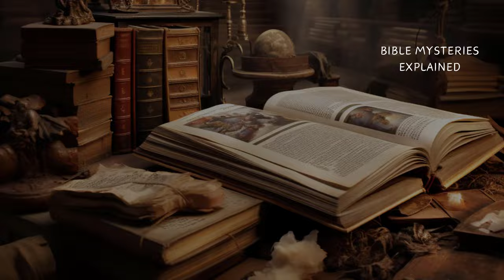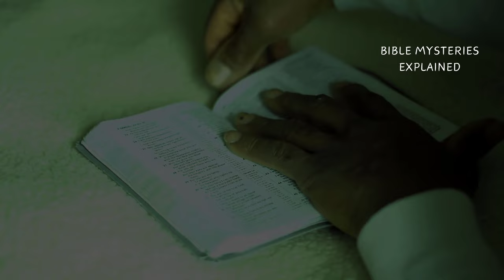The Secret Behind Jesus Refusal to Marry | Jesus True Relationship with Mary Magdalene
Did Jesus marry when he was in human form? This has been a debate for centuries as the bible is not clear on the matter. Also, why do bible scholars believe Jesus was married to Mary Magdalene?
0:05 - The Real Reason Jesus Did Not Marry - Bible Mystery Explained